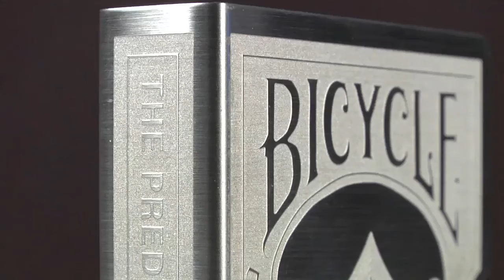Protector de Barajas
UN ELEGANTE PROTECTOR...

Aquí te presentamos un accesorio útil para cualquiera que haga magia con cartas o le guste jugar a las cartas.

De hecho, este protector de acero inoxidable esta grabado con la figura del clásica del estuche de Bicycles.

Te permitirá tener siempre un estuche perfecto y la baraja mantendrá por más tiempo su rigidez inicial.

Las cartas durarán mucho más y tus actuaciones nunca serán las mismas, gracias a un toque de clase que le das al mostrar este hermoso Protector.

El lomo del protector lleva una predicción grabada para que puedas usarla en tu juego favorito.
 Está hecho de acero y tiene el tamaño de un mazo de póquer de Bicycles.